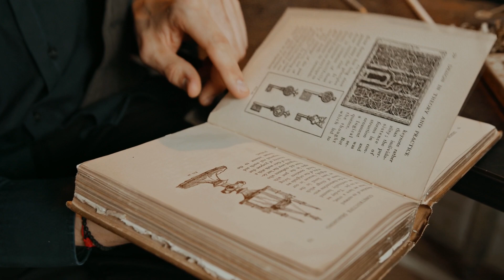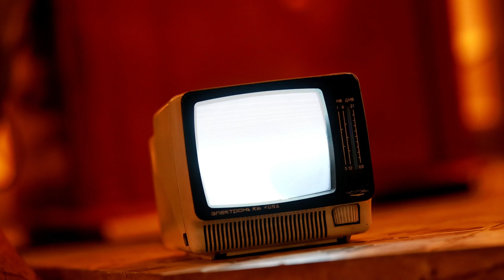3 Demonios desconocidos VIII